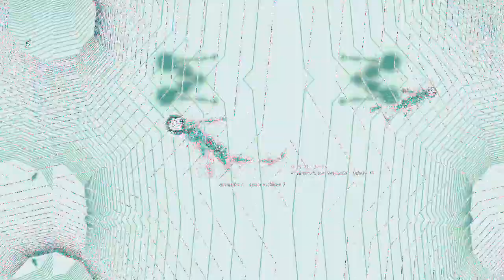[EPILEPSY WARNING] Movie 23 03 11 23h23m48s *Photosensitivity Warning*